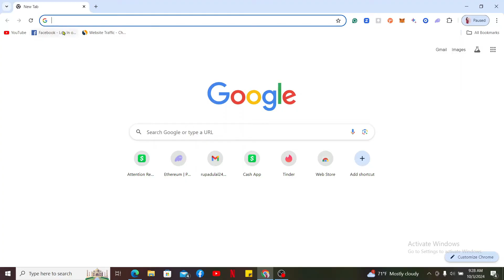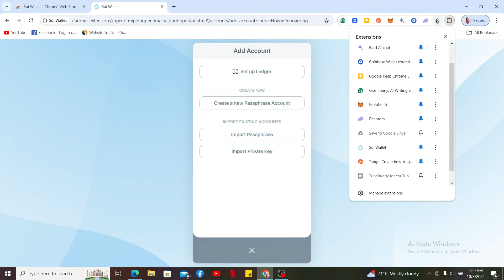How to Get Sui Wallet Extension on Chrome 2024?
In this tutorial, I’ll show you how to get the Sui Wallet extension on Chrome so you can easily manage your crypto assets directly from your browser. This step-by-step guide will help you set up your wallet and start exploring the Sui ecosystem!